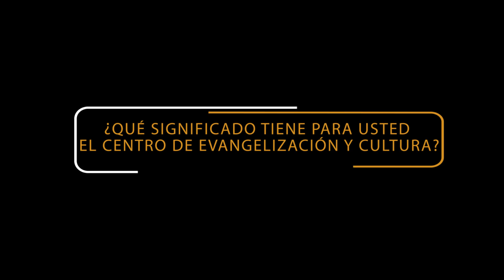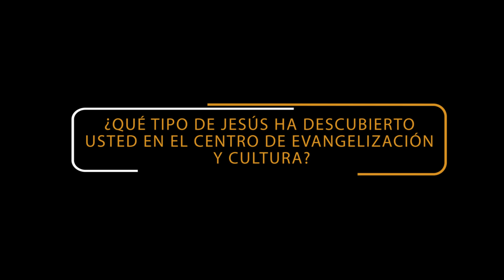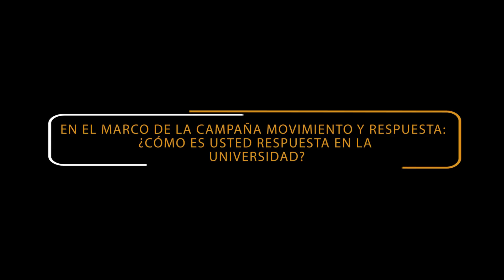Movimiento Respuesta Centro de Evangelización y Cultura USTA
Movimiento Respuesta Centro de Cultura y Evangelización USTA